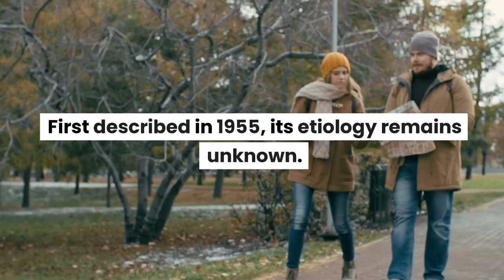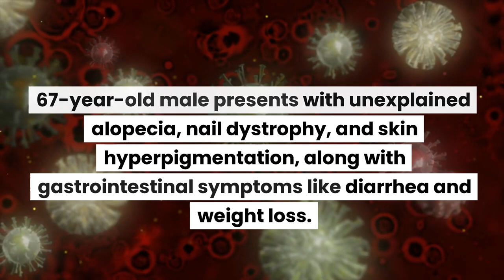What is Cronkhite-Canada Syndrome and How is it Diagnosed in Clinical Practice?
In this video, we delve into Cronkhite-Canada Syndrome, a rare non-hereditary gastrointestinal disorder prevalent in older adults, especially males. We highlight its diagnostic criteria, which include a multi-system evaluation for symptoms like intestinal polyposis, alopecia, and hyperpigmentation. A clinical scenario we consider involves a 67-year-old male presenting with these symptoms along with malabsorption and osteomalacia, raising suspicion for Cronkhite-Canada Syndrome. For more in-depth information, consult resources like peer-reviewed journals and the National Organization for Rare Disorders (NORD). This comprehensive video aims to enhance your understanding of the diagnosis and differential diagnosis of this rare condition.